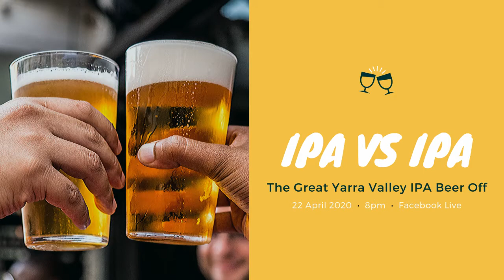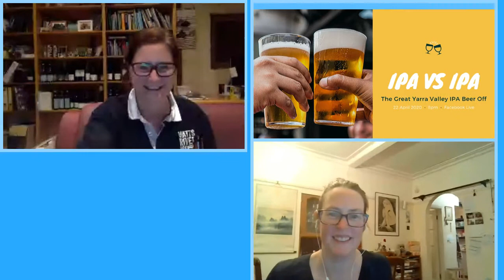Wednesday Winos - The Great Beer Off of 22nd April, 2020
🍺🍷🍺Wednesday Winos - The Great Beer Off!🍺🍷🍺

This time...Two Yarra Valley IPAs will square off!

It’s the battle of the beers!

IPA against IPA.

Joining in on this hoppy adventure is Scott The Brewer @scott.howard from @meletosyarravalley Brewhouse to tell us what he did, how he did it and what he thinks about it.

To pick up your IPA, do it in one trip and head to Watts River cellar door first by going to 7 Hunter Rd, Healesville and then heading to Meletos Convenience Store 12 St Huberts Rd, Coldstream.

OR.

It's hump day and we need to celebrate another week in social distancing land.

Drink and discuss Yarra Valley beer 🍺🍺

Hosted by Rebecca from @Kangarooridge 🦘, Hanna from @WattsRiverBrewing 🍺

*yeap as usual, this was a live stream and was subject to the infamous sketchy as Yarra Valley internet!🌐